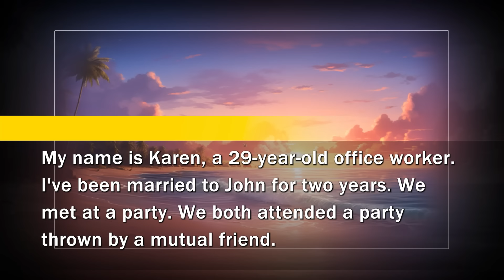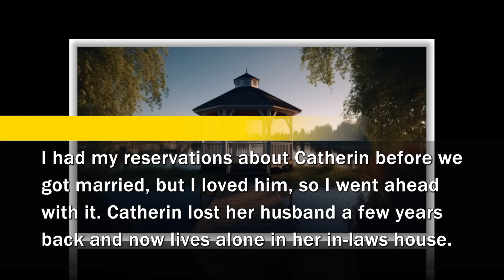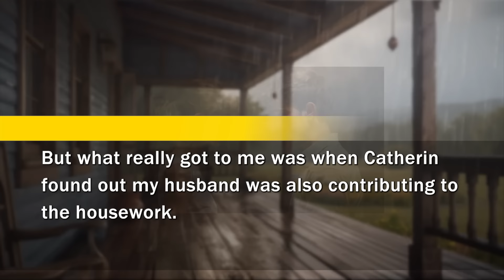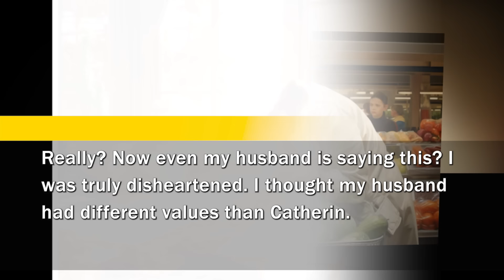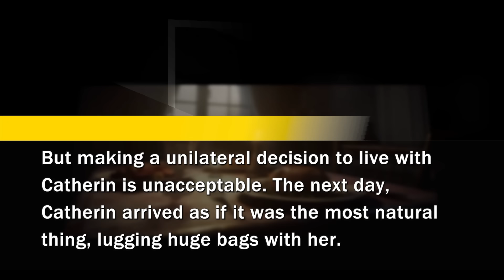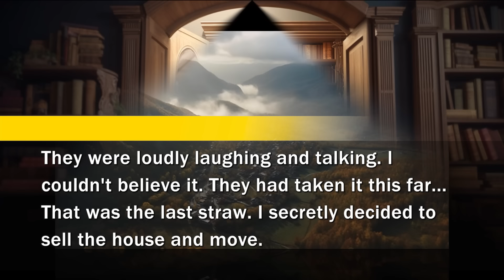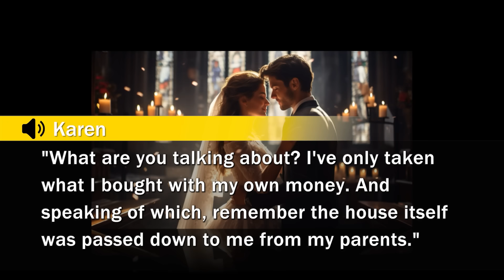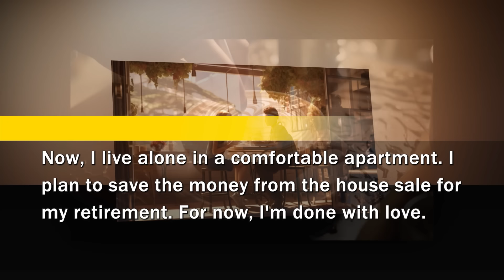Husband sided with karen MIL after she insulted me as "unedicated and stupid"